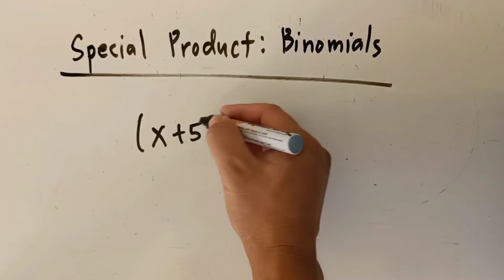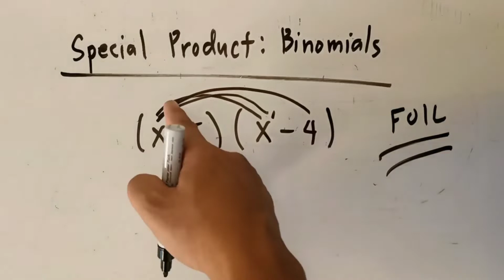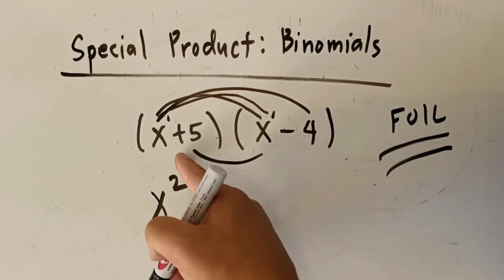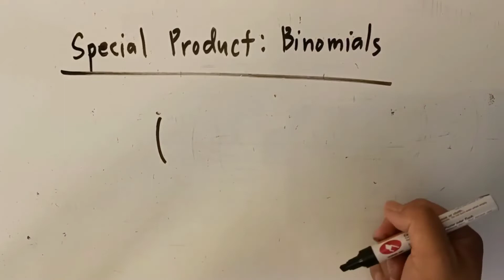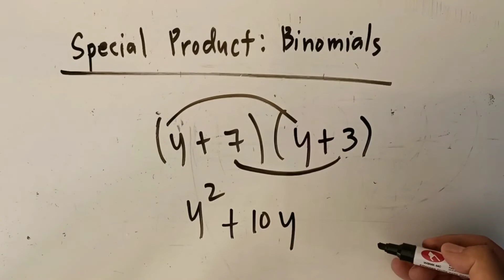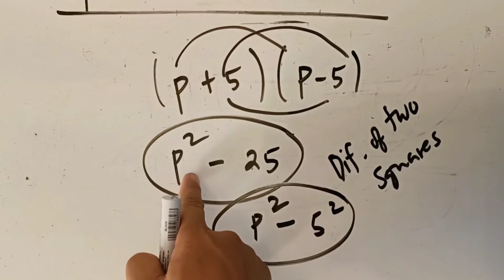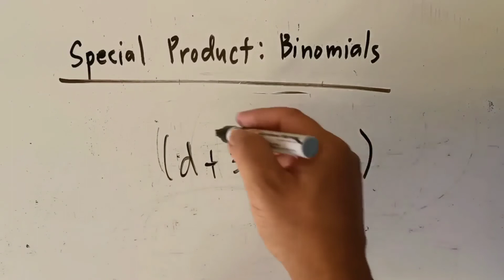SPECIAL PRODUCT : BINOMIALS